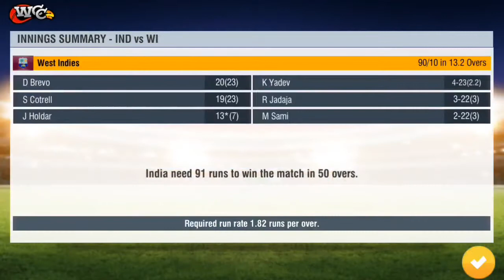India vs West Indies 1st Odia Highlights 19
India vs West Indies 1st Odia Highlights 2019
India vs West Indies 1st Odia 2019 Wcc2 Gameplay

Highlights Wcc2

Highlights Paytm First Odia Highlights

India vs West Indies 1st Odia Highlights

Game Editor By Mojammal

Gameplay Wcc2

2019 Paytm Series India vs West Indies

Cricket Highlights